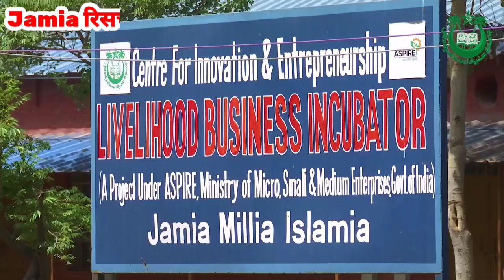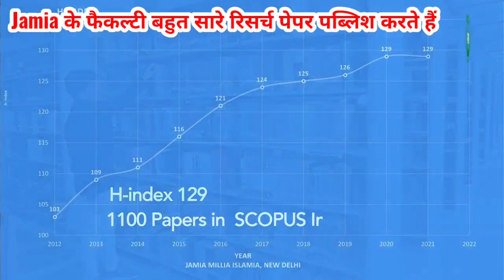Jamia Millia Islamia University New Delhi | जामिया मिल्लिया इस्लामिया यूनिवर्सिटी नई दिल्ली | JMI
About this video :- Jamia Millia Islamia University New Delhi or जामिया मिल्लिया इस्लामिया यूनिवर्सिटी नई दिल्ली
Credit : Zee Salam

Chitransh Singh
Manager(TBIT)
और
Taushif Ansari
Manager(TBIT)

Jmi university new delhi
Jamia is a central university by an act of Parliament
jamia university delhi
jmi university delhi
jamia millia islamia university delhi
jamia millia islamia university new delhi